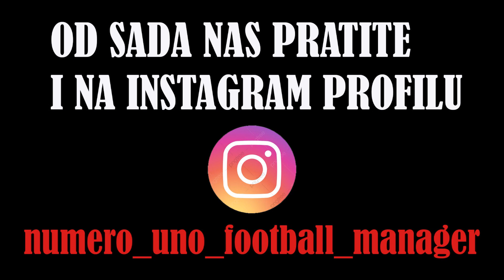FOOTBALL MANAGER 2020 - Story - NK Osijek - Season 4 - Episode 5